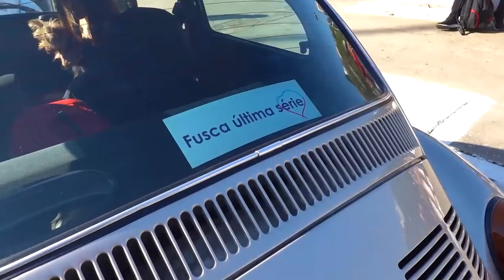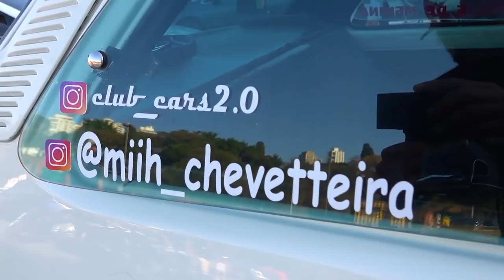SAÍDA DE CARROS DO EVENTO BENEFICENTE pt2